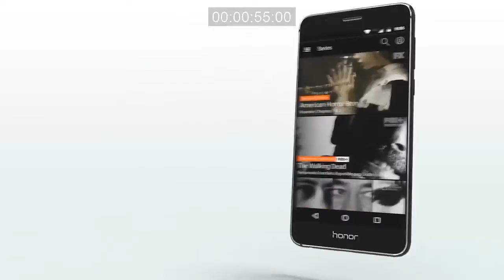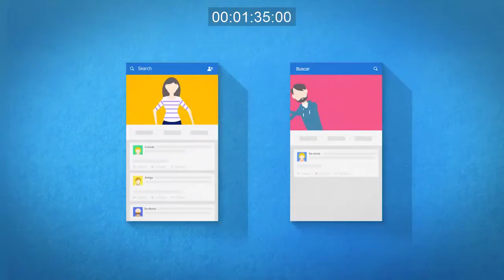ShowReel 2017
Show Reel by Global Tech, Peekaboo Media & Bocanada,

You imagine it, we create it, just give us a call and we can set up an appointment.